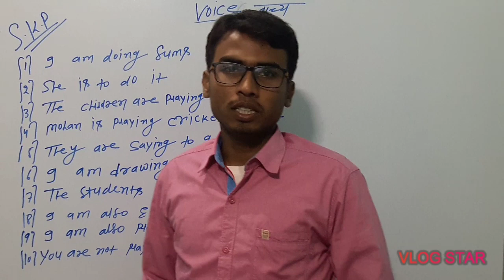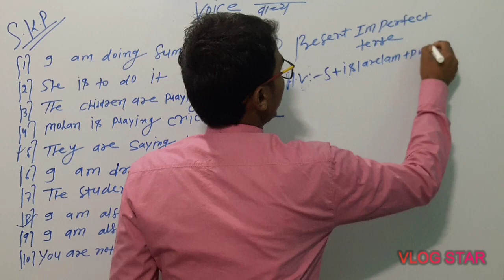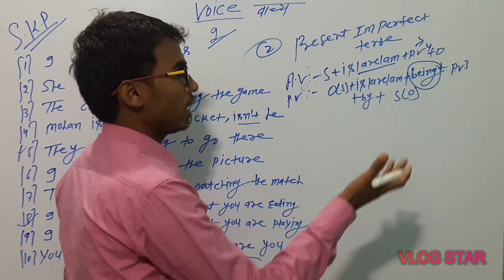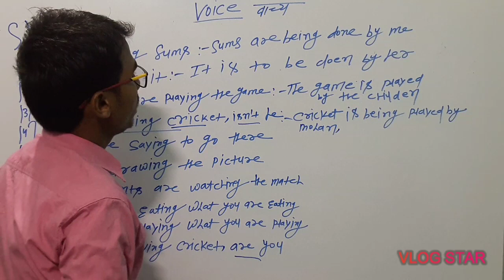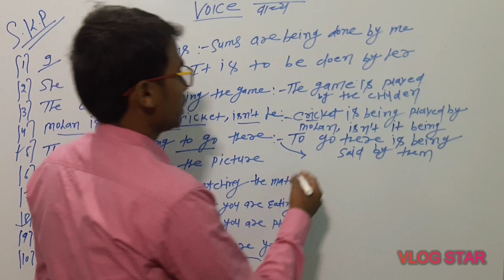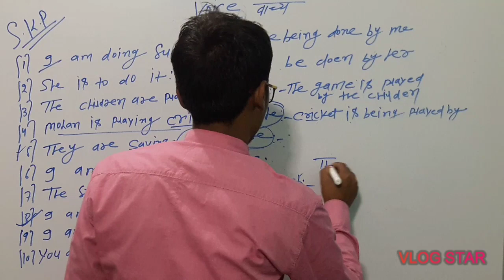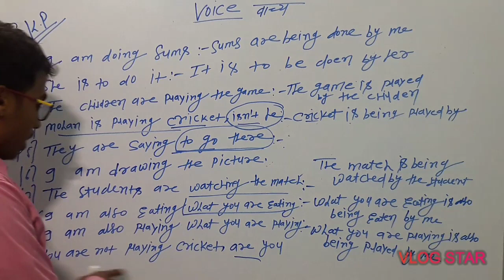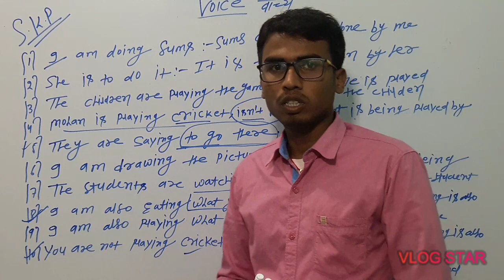Basic Grammar voice of present imperfect tense Related to 12th and 10th class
In this video i am going to talk about voice of present imperfect tense which is related toGrammar of 12th and 10th class because given the present board examination of 12th and 10th class voice is most important topic.